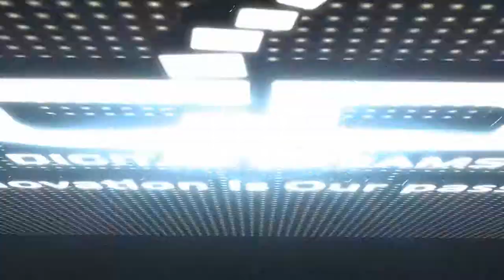1) LED Screen Services. 2) Advertising Outdoors . 3) Media PRODUCTION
Digital Dreams  since 2008 in the field of advertising and visual arts.